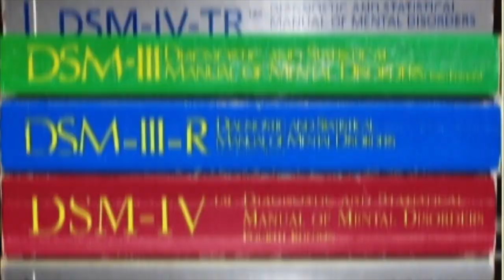GENERACIÓN COPO DE NIEVE: ¿EXAGERAN O NO?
Visita nuestro sitio asociado de Amazon para productos de tu interés: